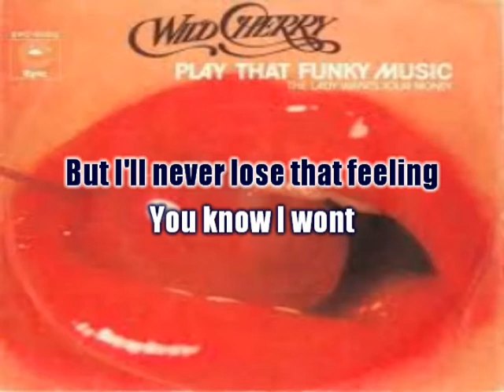Chito Perez covers "Play That Funky Music"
Play That Funky Music (Wild Cherry)